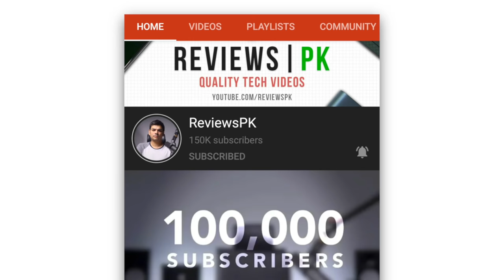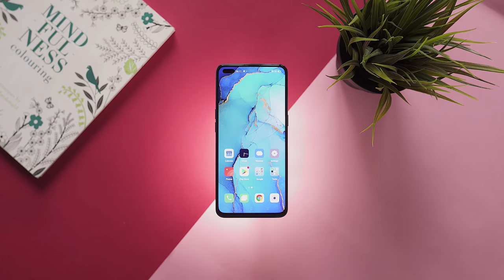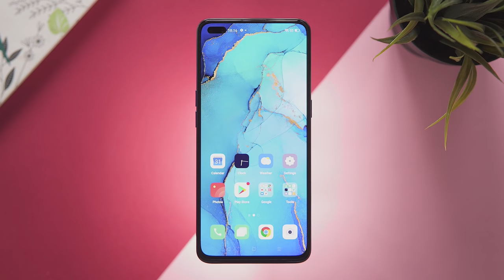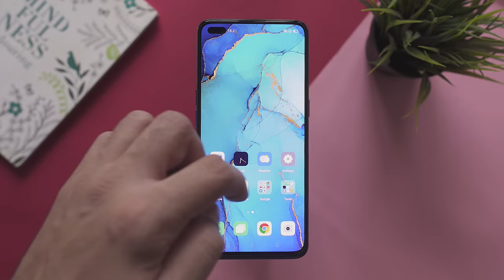Oppo Reno 3 Pro | UNBOXING and PRICE [English Subtitles]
This is our unboxing of Oppo Reno 3 Pro - successor to the Oppo Reno 2.

Designed for camera enthusiasts, this time the Reno has a hole-punch cutout for its dual selfie camera setup along with a host of other features.